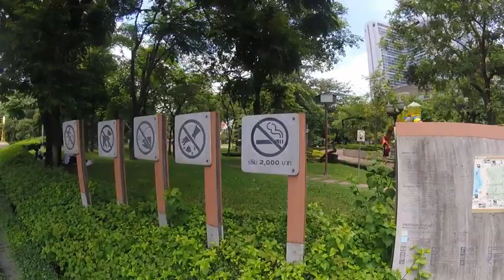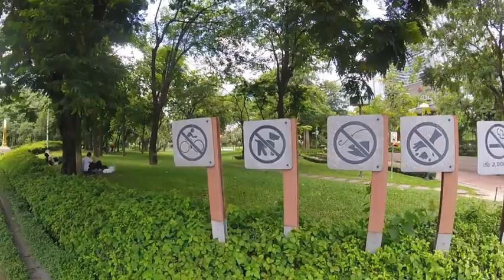Parc Benjasiri Bangkok